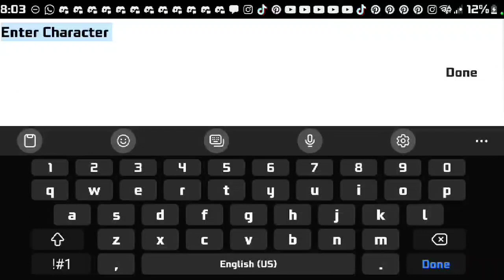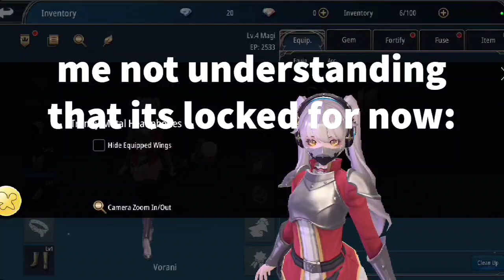This is what i was seeing while playing this mobile game...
it gave every emotion possible except happiness, it even managed to creep me out with the lack of music and ambience. Here is my hour of misery compressed into 10 minutes.